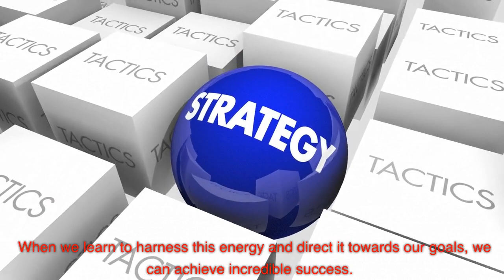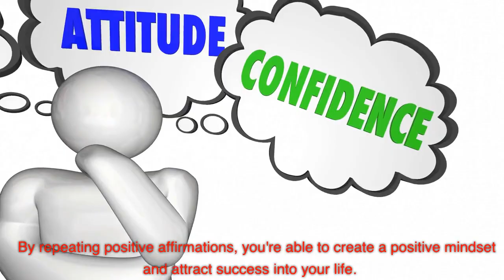Discover How Sex Transmutation Can Help You Think and Grow Rich!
Welcome to our video on "TDiscover How Sex Transmutation Can Help You Think and Grow Rich!". In this video, we will explore the concept of sex transmutation, which is one of the most powerful and often misunderstood principles in Napoleon Hill's timeless classic, "Think and Grow Rich".

Sex transmutation is the process of harnessing and redirecting the energy of your sexual desires toward the attainment of your goals and objectives. This concept may sound unusual, but it has been proven to be a powerful tool for success by some of the most successful people in history.

In this video, we will delve deep into the secrets of sex transmutation, and discuss how you can use this principle to achieve greater success in your personal and professional life. We will explain how the energy generated by sexual desire can be transformed into creative and productive energy, leading to enhanced focus, motivation, and drive.

You will learn practical techniques for harnessing the power of sex transmutation, including visualization, affirmations, and meditation. We will also share inspiring examples of individuals who have successfully used this principle to achieve extraordinary success in various fields.

Whether you're an entrepreneur, artist, athlete, or anyone looking to achieve your goals and reach your full potential, this video will provide you with valuable insights and tools to help you unleash the power of sex transmutation in your life.

So, if you're ready to take your success to the next level, join us in this fascinating exploration of "Discover How Sex Transmutation Can Help You Think and Grow Rich!".

Business Brain USA is a channel that brings you the best of business motivation, motivational speech, inspiration, and business advice for entrepreneurs and business people alike.